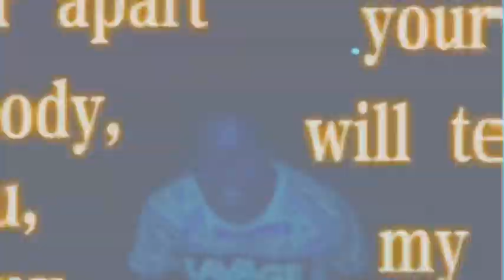Swervo featuring John sosa Official video￼￼